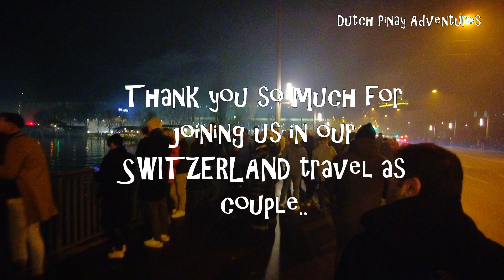LATEUPLOAD The MOST EXPENSIVE CITY OF SWITZERLAND🇨🇭 + NYE2023 celebration in Luzern + SWISS NEW YEAR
This is the last part of our SWITZERLAND VLOG. Sorry guys we uploaded very late.
I didnt notice that its already done 😀😀

Its in Zurich City and this is our NYE2023..

NEXT VIDEO... SUMMER VACATION 2023